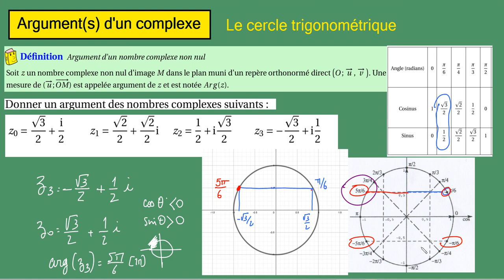Terminale S - Complexe -Ex42bis (partie a)- Forme trigonométrique et cercle trigo